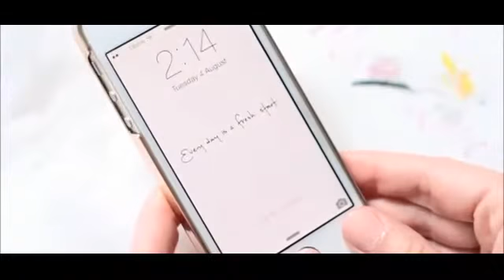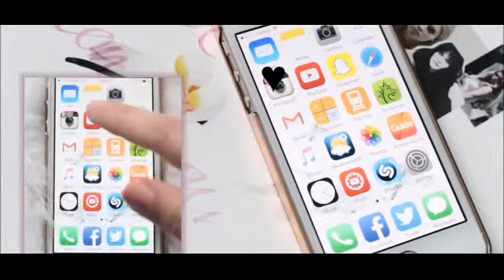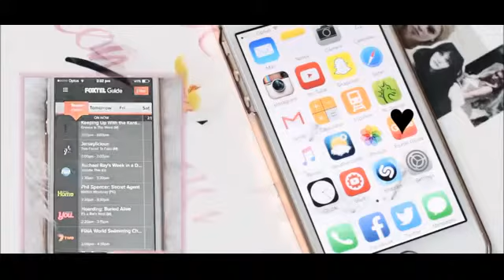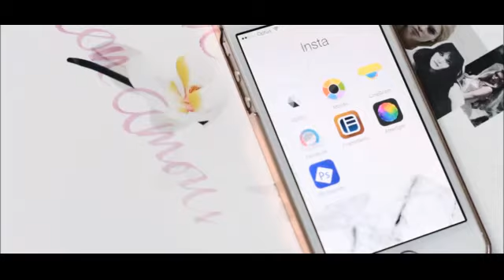What's On My Phone